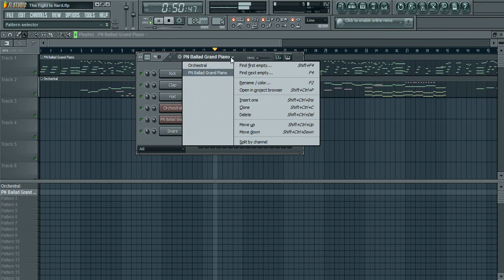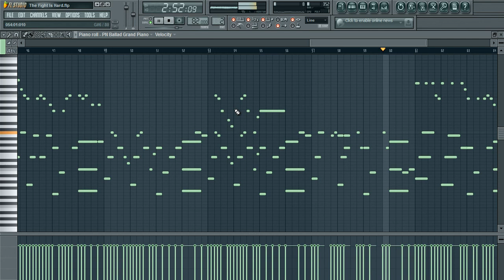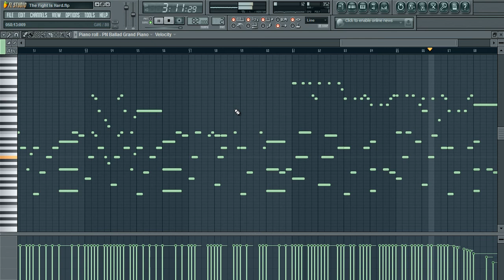Emotional Beat (FL Studio) Piano | Strings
Watch it!
Hey Leute, hier ist unser neuer emotional Beat :D Hoffe er gefällt euch!
Herzliche Grüße, Capital EagleZ (Noisul) !

TheElectronicBeatZ
Music4U!
AnyQuestions?!